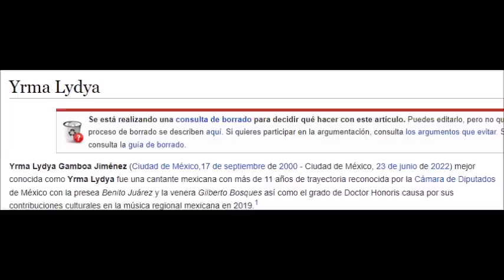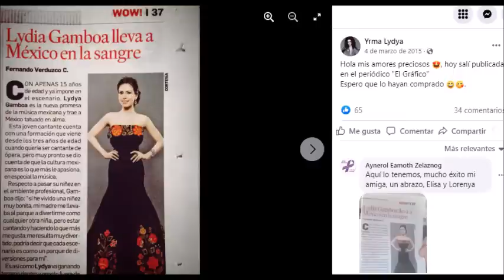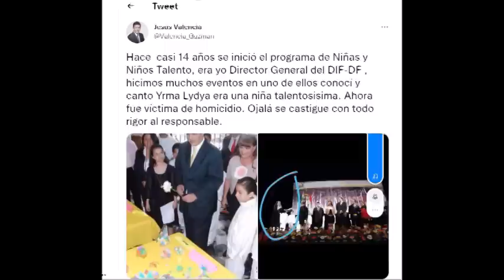¿21 o 42 años? ¿Cuál era la VERDADERA edad de la cantante Yrma Lydya antes de partir?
No se sabe si nació en 1980 o en el 2000